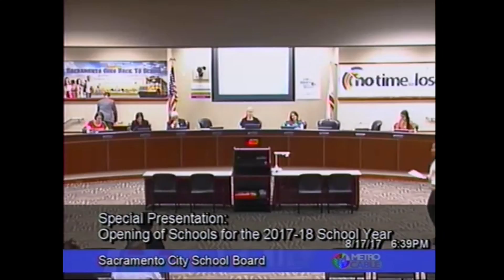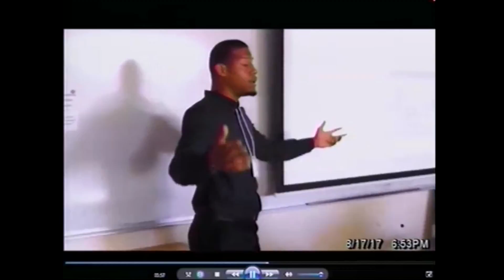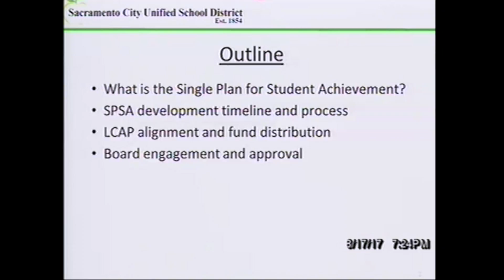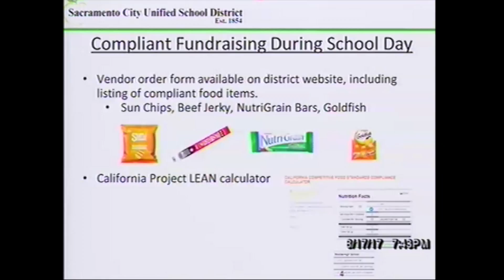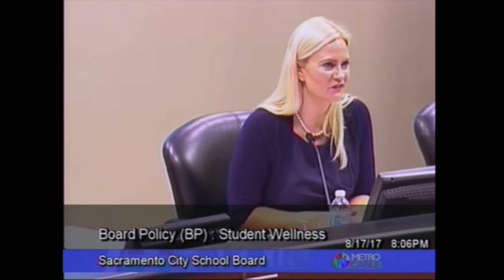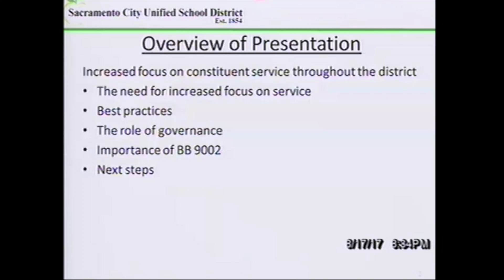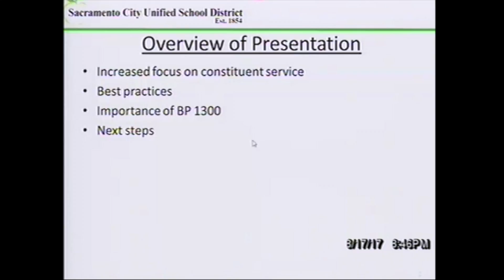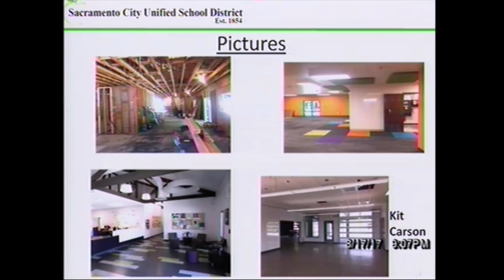August 17, 2017 Board of Education Meeting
This is the archive video of the August 17, 2017 Board of Education Meeting.